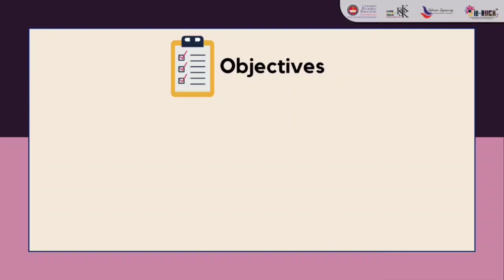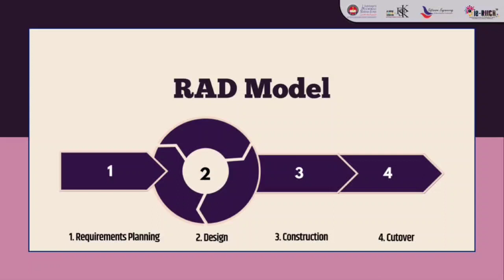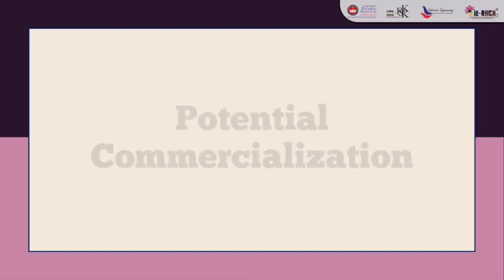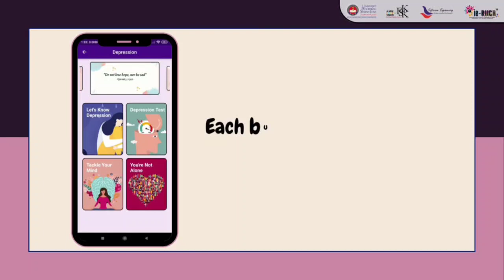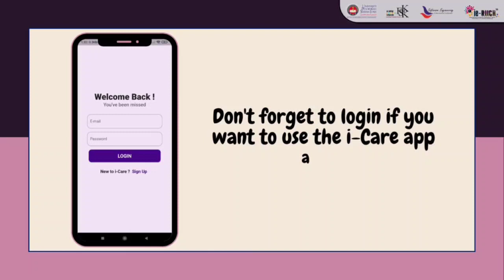I-CARE: THE DEVELOPMENT OF MENTAL HEALTH ASSESSMENT APP FOR UNDERGRADUATE STUDENTS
Special Award: Malaysian Young Scientist Organization 2023
Silver Award: International Conference in Action Research & Innovation in Education Pedagogy 2023